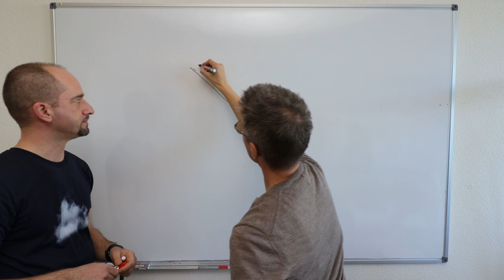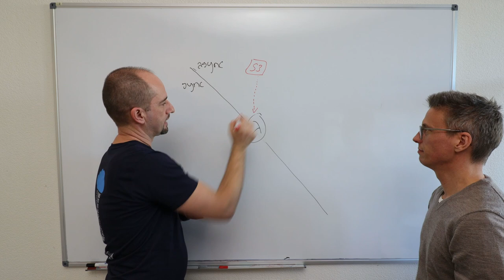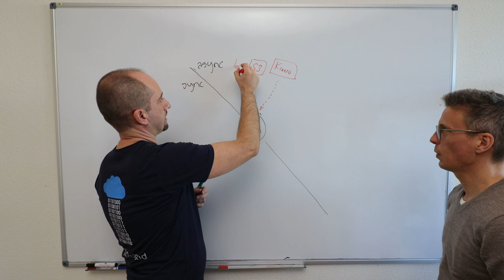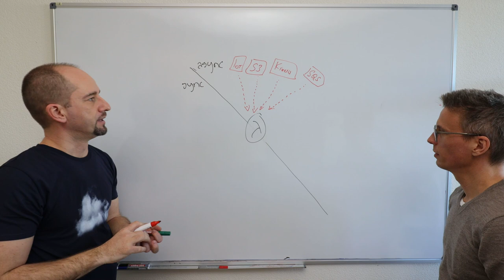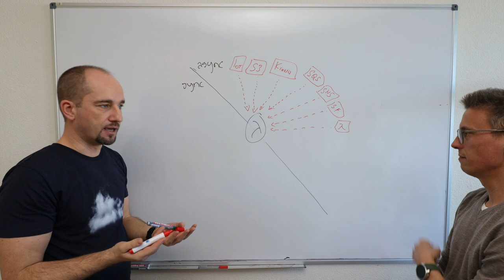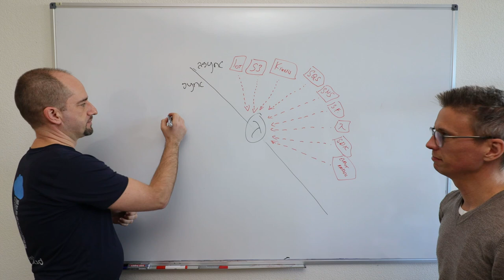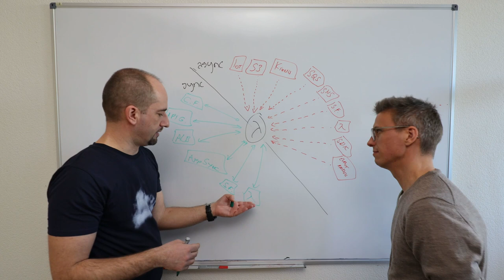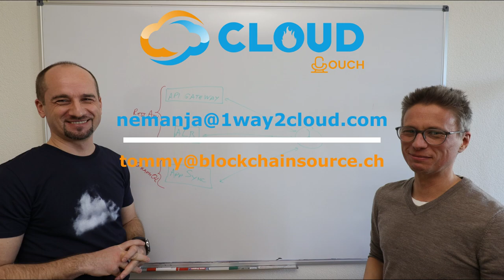#9 Sync/Async Lambda invocation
In this "5 mins AWS crafts" we discuss ways to invoke Lambda and what services can be used for those invocation types.

Your hosts are Tommy Back and Nemanja Kostic. 😎😎